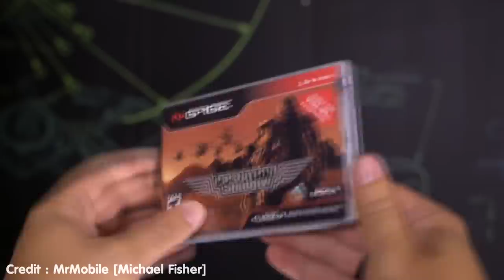7 ของประดิษฐ์ที่ควรสั่งแบนห้ามใช้ (อันตรายสุดขั่ว!!)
ช่อง พริกไทยดำ Studio ขอแนะนำเลย @nftheater